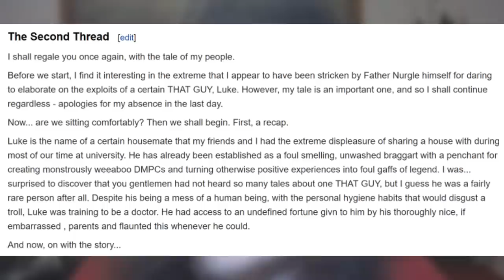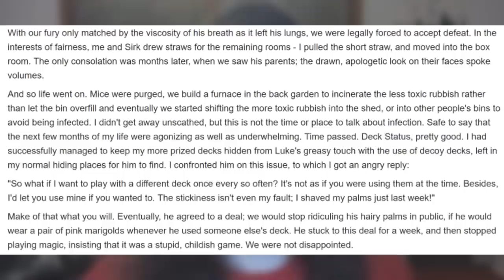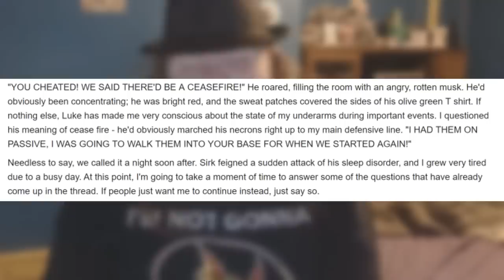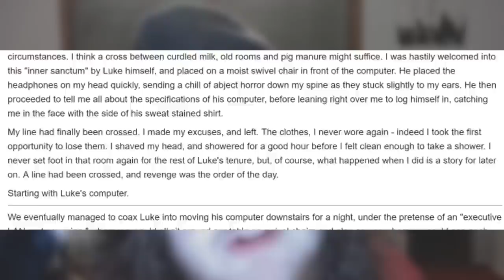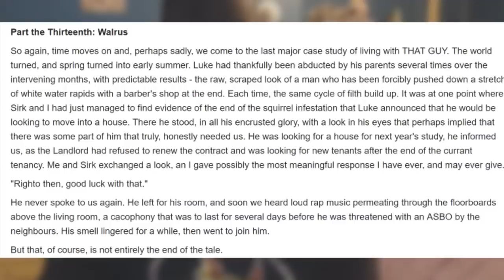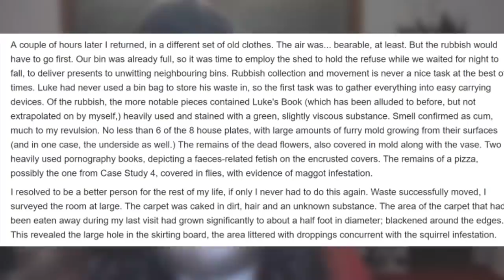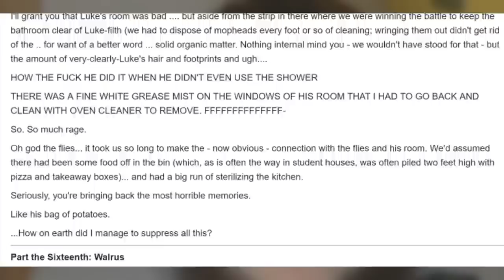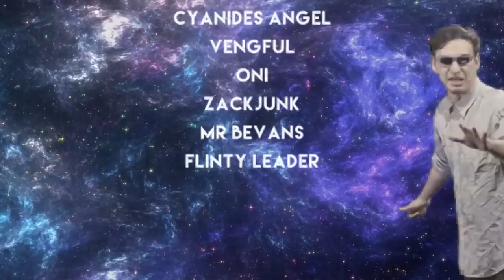ᴀ ɴᴇᴇᴛ ᴄᴀʟʟᴇᴅ ʟᴜᴋᴇ (2/2)